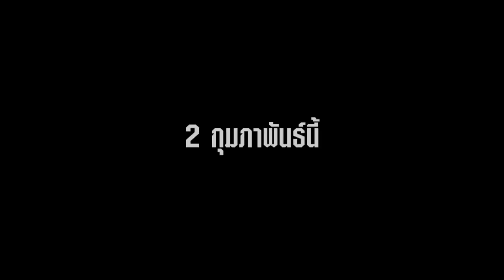ตัวอย่างหนัง Miss Sloane มิสสโลน เธอโลกทึ่ง